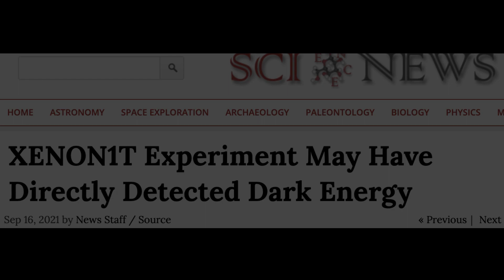Remote Viewing the Xenon1T Dark Matter Detector Pt 2 promo